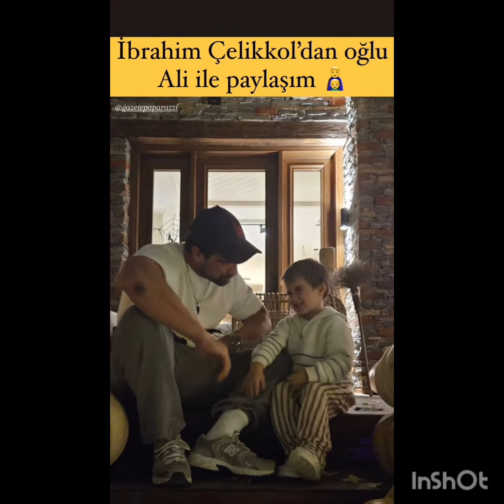Birce Akalay ha festeggiato il compleanno della sua amica con questo post.!birceakalay